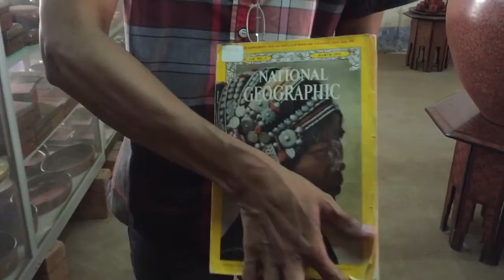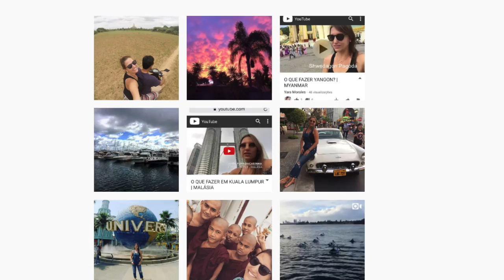O QUE FAZER EM BAGAN ? | MYANMAR